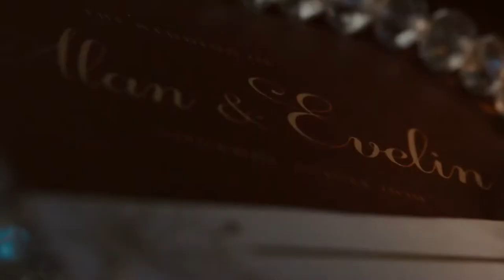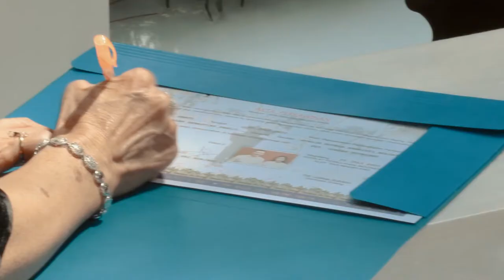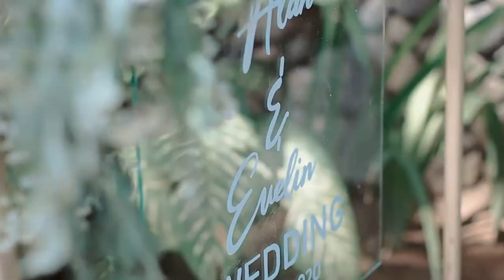Wedding Videography of Alan & Eveline